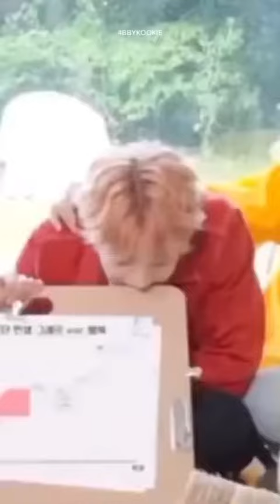wait for jungkook😆.....